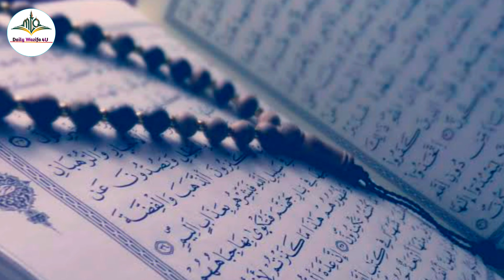Seema Haider Ki Love Story | Who Is Seema Haider | Daily Wazifa 4U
Voice Record : Daud Mazahir
Editor : Daud Mazahir
Uploaded By : Daily Wazifa 4U(YT)
Channel Owner : Daud Mazahir
pakistaan ki seema haider or noida sachin love sto
seema haider ki love story
who is seema haider
seema ki love story